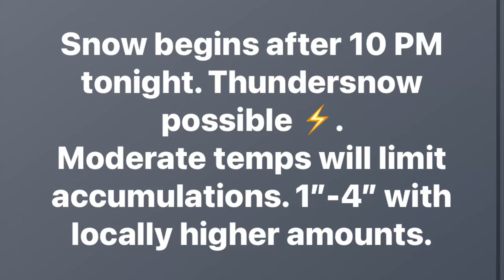Abandoned Greenhouse Details | DIY Vintage Upcycled Windows |Tour | Homestead Water Leak | Farm Life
Today We talk about our Abandoned Greenhouse Details. Our DIY Vintage Upcycled Windows Greenhouse needs much repair. It has hail damage on the TufTex PolyCarb roof panels. Homestead Water Leak Hole is filled back in and we are back to regular Farm Life.

To watch this video Abandoned Greenhouse Details | DIY Vintage Upcycled Windows Tour | Homestead Water Leak | Farm Life Homesteading Vlog| Farm Life Vlog| Chickens | Cows| Pigs| DITL 🎬 [REPLAY] 🎬

HISEA CHICKEN women's boots

🌠Our Wishlist (items we would LOVE to have for the homestead)

🛍️Amazon Store, all the items we use on the homestead